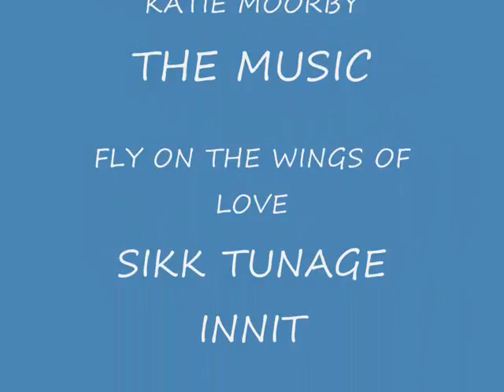jake taylor brijj crew photos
we took some photos on friday night thanks to me for makin the vid and corinne for takin the pics